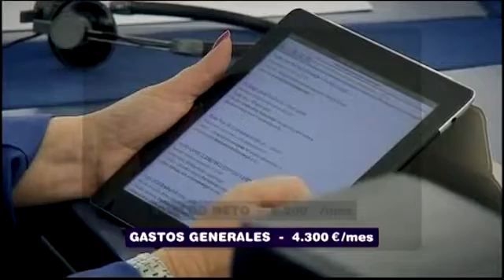¿Cuánto cobra un eurodiputado?